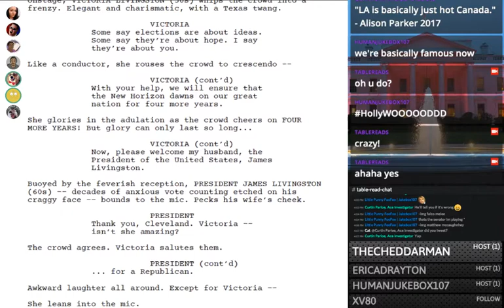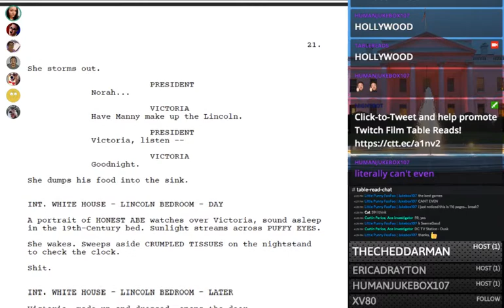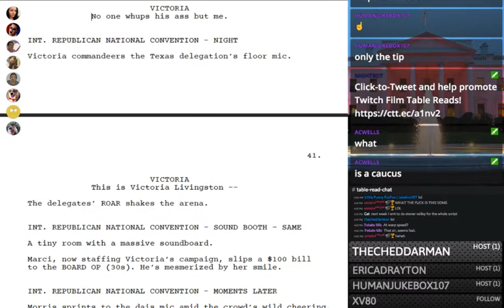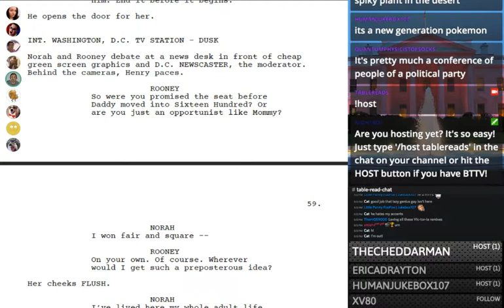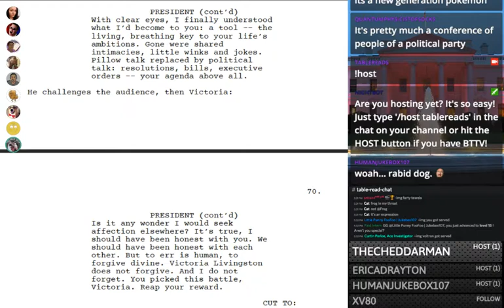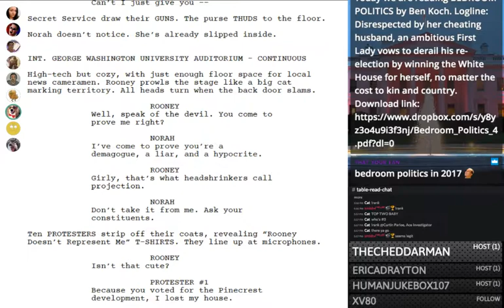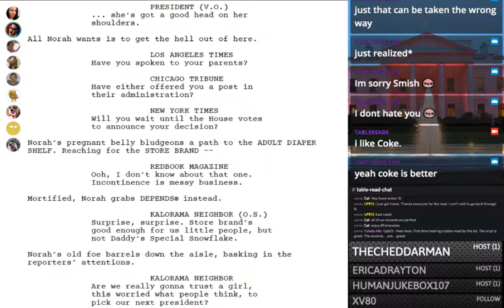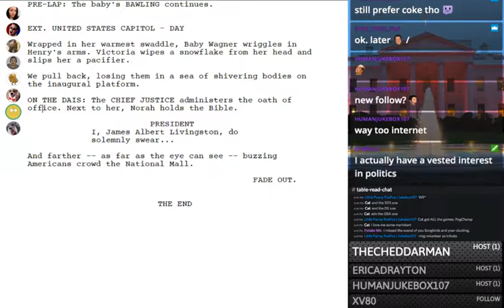Twitch Film Table Read 'Bedroom Politics'